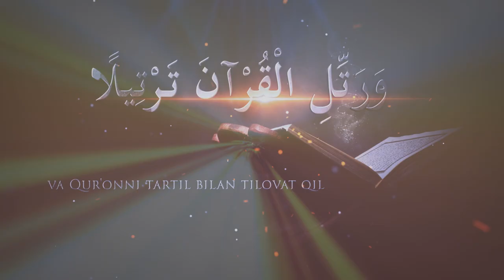Қуръон тартили онлайн 2-дарс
Қуръон тартили онлайн

Қуръони Карим суралари
2-дарс.
Оят, сура тушунчалари
Фотиҳа сураси